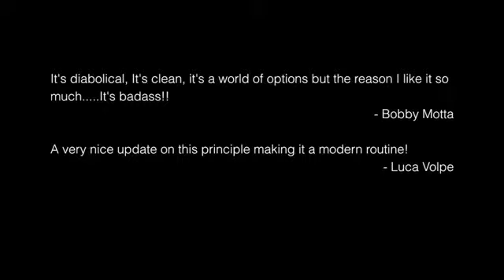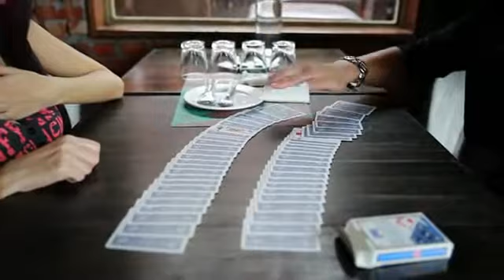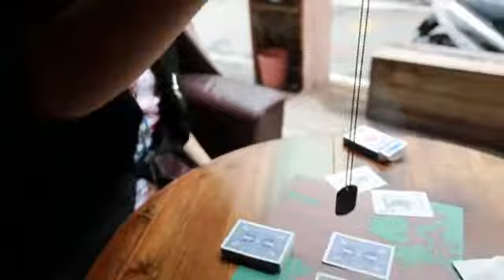SWAG by Taiwan Ben Magic